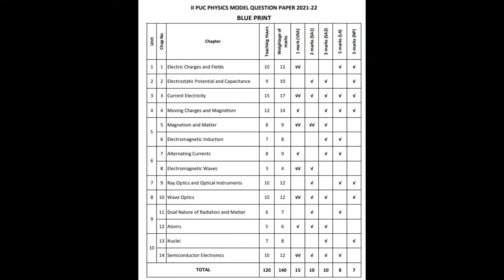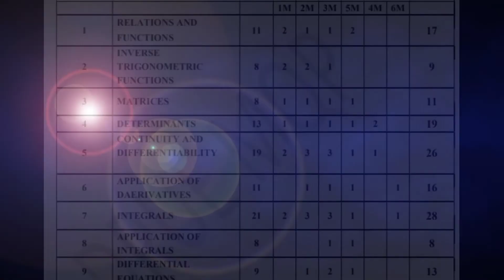2nd puc blueprint 2022 Karnataka / physics ,biology and maths blueprint 2022/vpheducare